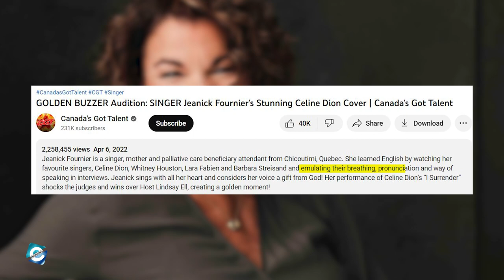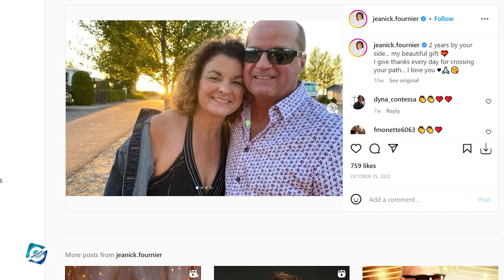Jeanick Fournier Story - From Winning Canada's Got Talent to AGT: All-Stars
Jeanick Fournier is a singer & the winner of Canada's Got Talent. And, Jeanick is even a participant in AGT: All-Stars 2023. The singer auditioned for the second season of Canada's Got Talent in 2021. Fournier sang Celine Dion’s “I Surrender,” which earned her the golden buzzer. Then, she advanced to the finals, eventually winning Canada's Got Talent.

Then, Jeanick participated in AGT: All-Stars 2023 but failed to make it to the knockout rounds. The singer is pretty successful even beyond her journey on Got Talent franchises. In fact, Canada's Got Talent winner has a record deal with Universal Music Canada. And she has been doing performances for the legendary singer Celine Dion. Moreover, Fournier's singing is often related to her idol Celine Dion. In today's video, you will learn about Jeanick Fournier's personal life.

00:00 Jeanick Fournier Story - From Winning Canada's Got Talent to AGT: All-Stars
00:05 Jeanick Fournier Canada's Got Talent
01:05 Jeanick Fournier Record Deal
01:40 Jeanick Fournier AGT: All-Stars
02:40 Jeanick Fournier & Celine Dion Tribute
03:15 Jeanick Fournier's Job besides Singing
03:50 Jeanick Fournier Children
04:05 Jeanick Fournier Husband / Partner

Audio Credit:

Track: Mama
Artist: Emmit Fenn

Track: Silver Waves
Artist: TrackTribe

Track: O Come All Ye Faithful
Artist: DJ Williams